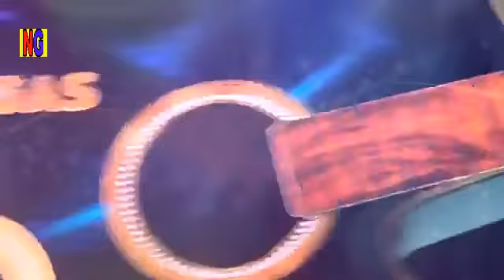Romeo Santos Sorprende a Luis Vargas en Concierto de sus 40 Años de Carrera en el United Palace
Romeo Santos se presenta de sorpresa en presentacion de los 40 años de carrera de Luis Vargas en el United Palace de Manhattan

RomeoSantos LuisVargas United Palace